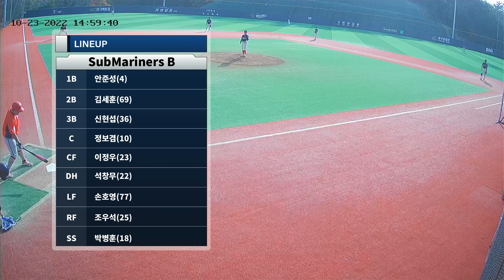2022 10 23 15:00 우주구장 SubMariners B vs NK테크이글즈